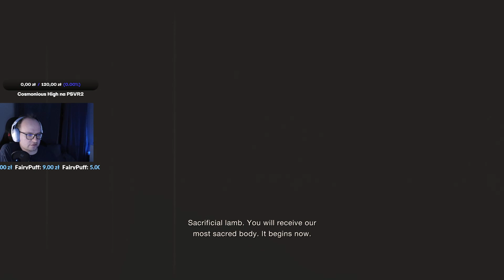Archiwum - Resident Evil 4 Remake #13 [Standard, handgun/knife/no merchant] - 05.04.2023